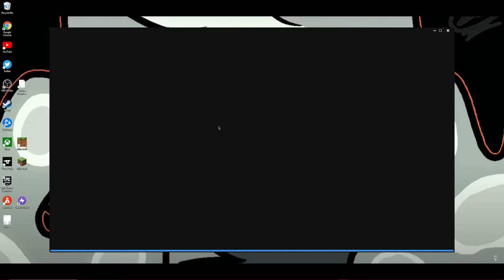Fortnite but Resident Evil